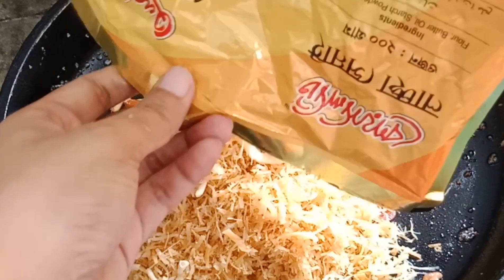Nawabi laccha shemai recipe || নবাবি সেমাই রেসিপি || সহজ পদ্ধতিতে নওয়াবি সেমাই